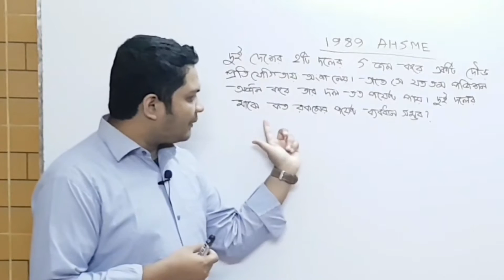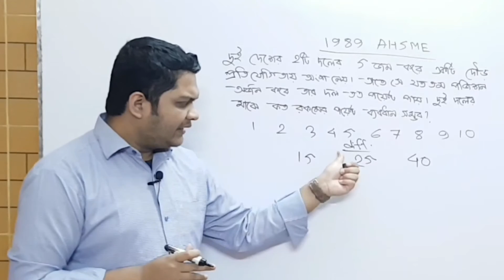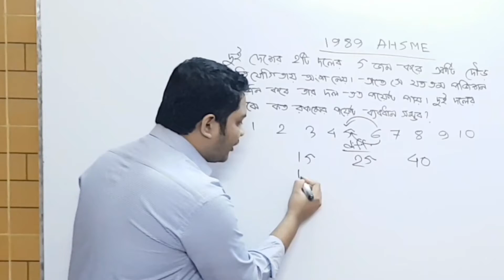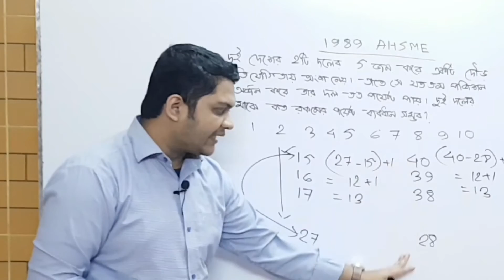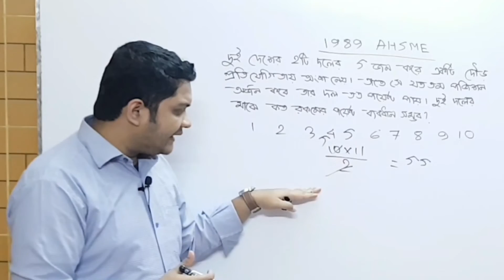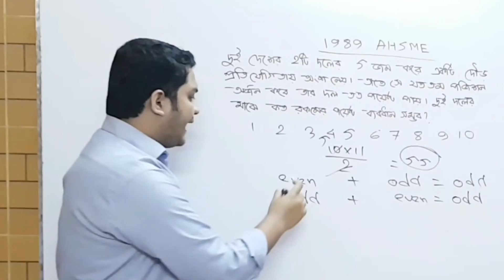হারলেও পয়েন্ট !! অদ্ভুত প্রতিযোগিতা | গণিত অলিম্পিয়াড প্রস্তুতি BDMO Practice | learn with pavel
I will upload videos on the following topics as well:
► Calculus: Differentiation
► Calculus: Integration
► Permutation & combination
► Probability
► Matrix Determinant
► Straight Line
► Circle
► Trigonometry
► Function
► Basic Algebra
► Basic Geometry
► Logical Riddles
► Interview Riddles
► Fast Calculation Tricks
► GRE maths
► Admisssion test
► BCS Math